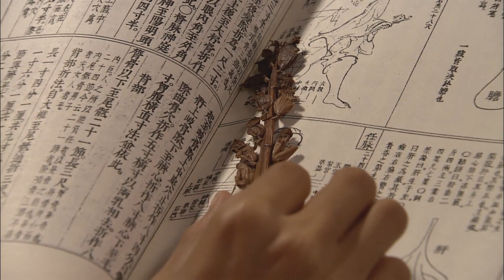[대망] 그립고 그립고 그립다 | 7-2화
대망 (Great Ambition)
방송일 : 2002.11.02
출연진 : 장혁, 이요원, 한재석, 손예진 외 출연